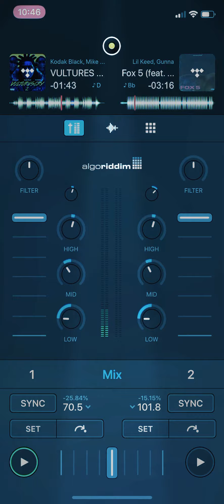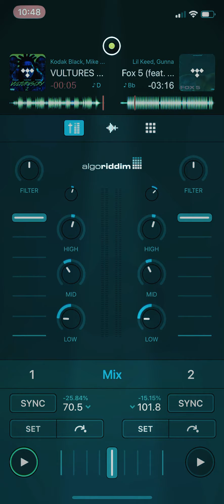Kodak Black - Vultures Cry 2($Lowed)